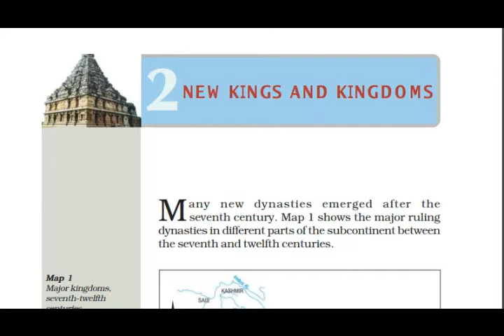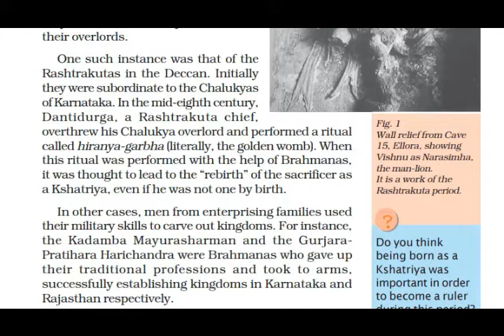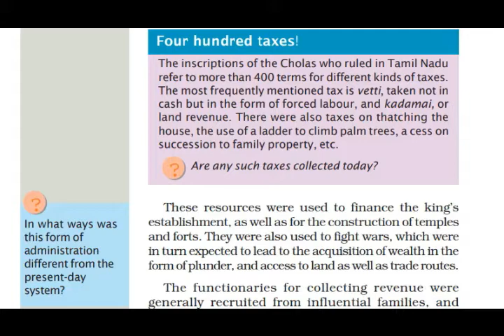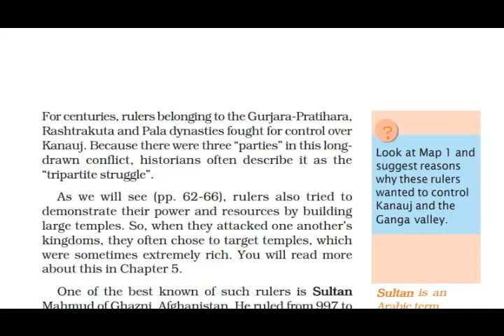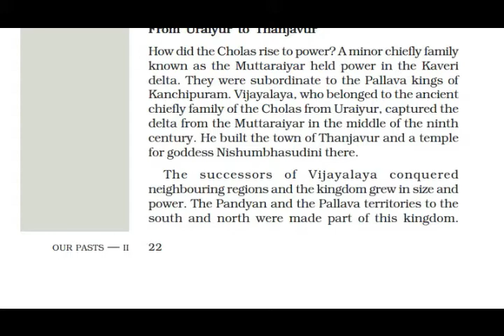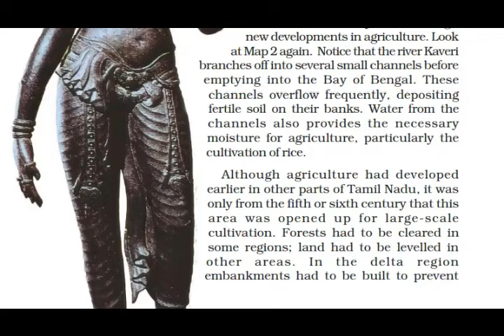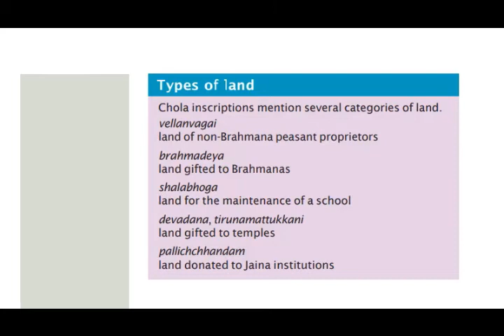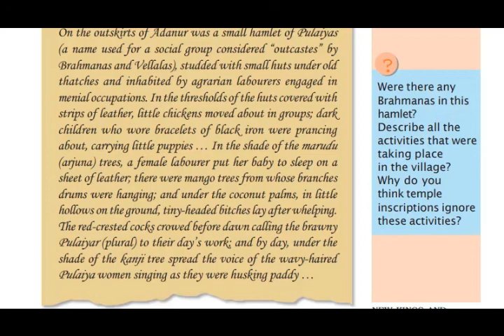NCERT | Class VII | SS | History | Chapter II | New Kings & Kingdoms